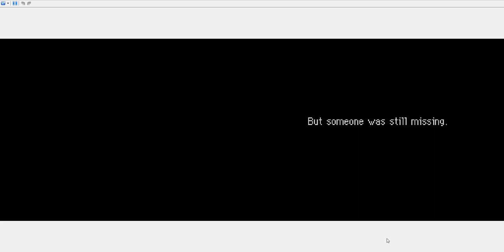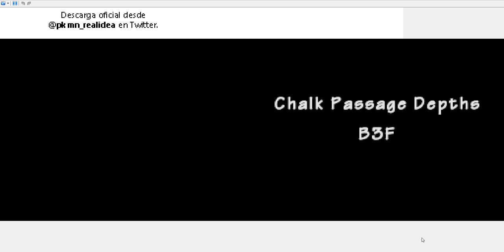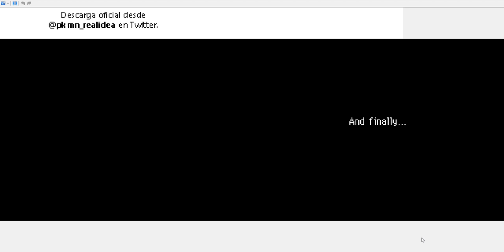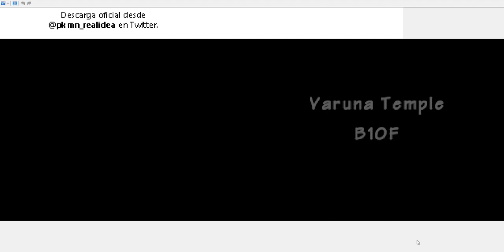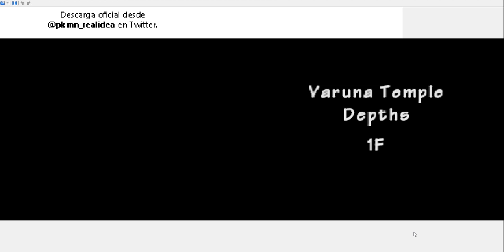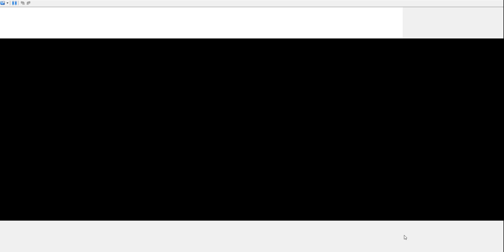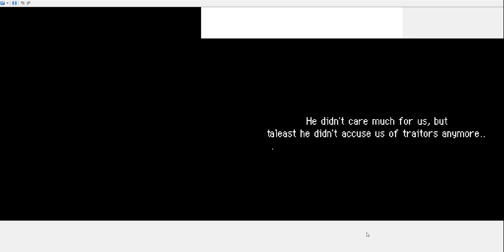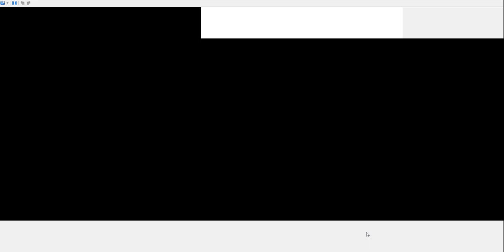Pokémon mystery dungeon a phione's tale part 2:final battle with lugia